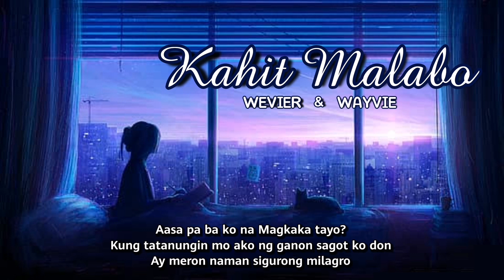KAHIT MALABO - Wevier & WayVie | (Lyric Video)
Original song written and performed by: Wevier & Wayvie
Recorded @paramusikaproduction442
Mixed | Mastered by: @weviergolvin.official9309

1st verse & Hook: Wevier
2nd verse: WayVie

PARA MAGING UPDATED KAYO SA MGA KANTANG ILALABAS NAMIN